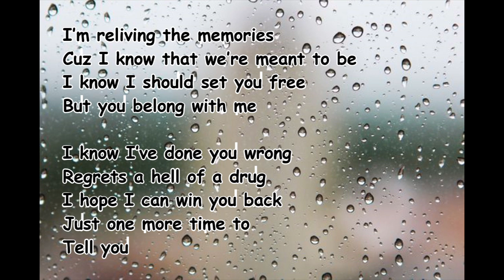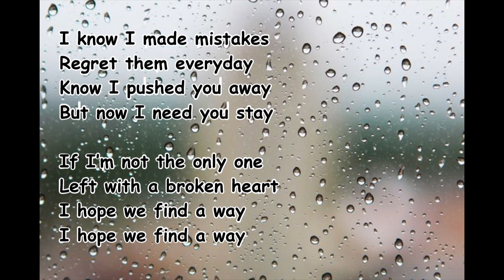Ali Gatie - I'm sorry(lyrics)